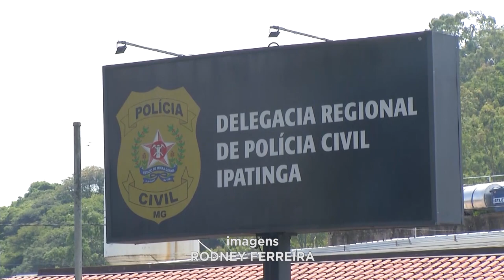Caso em Ipatinga: Justiça Determina em Audiência que Assassino de Advogado Permaneça Preso.